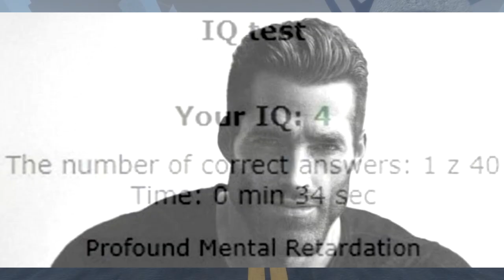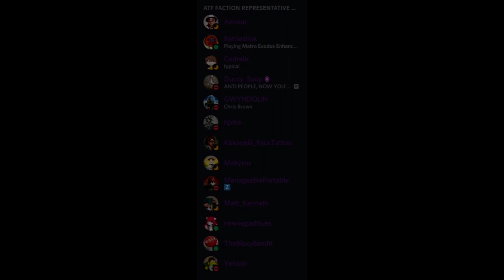In-Depth Character Creation Guide for After the Flash: Wintertide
alternative title: manchild makes a very lengthy video on how to create a character in a roblox game